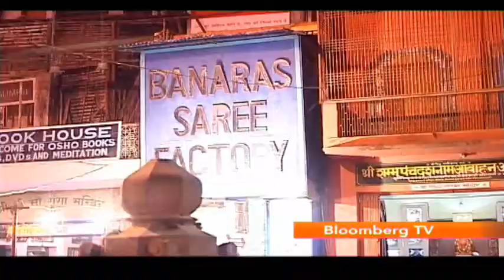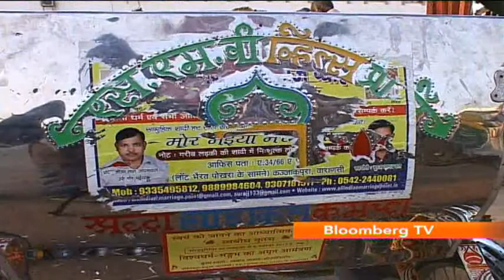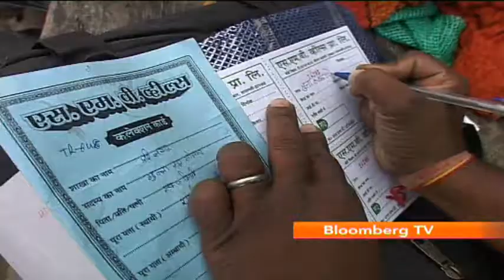Down To Earth EP 2 : SMV Wheels (1/3)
In this episode of Down To Earth, We traveled to Varanasi  is one of the oldest cities in India and met an entrepreneur Naveen Krishna of SMV Wheels. SMV Wheels came up with a simple model -- that cut out the middle man and gave the rickshaw puller ownership of his own rickshaw. Instead of renting rickshaws daily, SMV offers rickshaw pullers the opportunity to own their asset after a 14 month payment period. By sourcing parts directly from suppliers and in bulk, SMV is able to offer a better price for the rickshaws as well. Pullers also receive support in obtaining an official license, insurance, uniform and photo identity cards. Giving them a sense of identity and also security.
Down To Earth is Bloomberg TV India's feature show which profiles the work of 'Social Entrepreneurs' -- people who have created businesses that help to make an impact on society. The show is anchored by Abha Bakaya and airs on Saturday at 1:30 pm and on Sunday at 11:30 am.